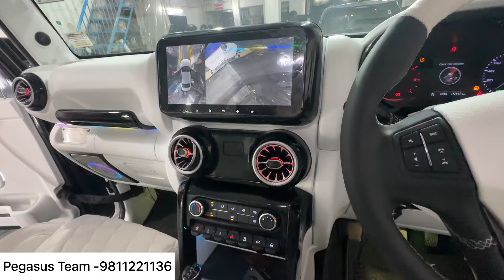Thar होतो ऐसी हो वरना ना हो / MAHINDRA THAR INTERIOR MODIFICATION BY PEGASUS TEAM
Thanks for your Support, I am Always here for your interior and exterior makeover.

ur interior and exterior makeover.